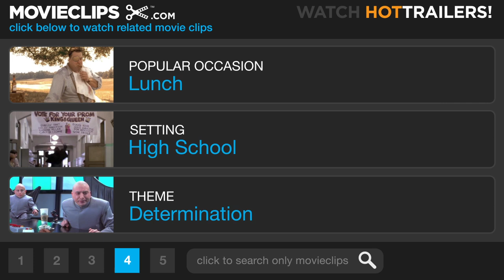One Big Punch - Three O'Clock High (10/10) Movie CLIP (1987) HD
CLIP DESCRIPTION:
After Buddy (Richard Tyson) knocks Jerry (Casey Siemaszko) down, Jerry's friends come to his aid and help set Buddy up for Jerry's knockout punch.

FILM DESCRIPTION:
The first feature film from director Phil Joanou (State of Grace), Three O' Clock High chronicles a high school nerd's much hyped after-school bout with the infamous class bully. When the impish Jerry Mitchell (Casey Siemaszko) is assigned to interview the new transfer student with a supposedly violent past, Buddy Revell (Richard Tyson), he makes the fatal mistake of touching his subject. Revell, who hates being touched, responds by challenging the unwilling Mitchell to a fight at three o'clock in the parking lot. Spanning the course of the school day, the film follows the disaster-bound Mitchell as he soils his good-boy image through various misguided attempts at averting the fight. Also making noteworthy appearances in the film are Jeffrey Tambor and Philip Baker Hall.

CREDITS:
Cast: John P. Ryan, Casey Siemaszko, Richard Tyson, Jonathan Wise, Stacey Glick, Annie Ryan
Director: Phil Joanou
Producers: John Davis, Alan Greisman, Neal Israel, Aaron Spelling, David E. Vogel, Steven Spielberg
Screenwriters: Richard Christian Matheson, Thomas E. Szollosi